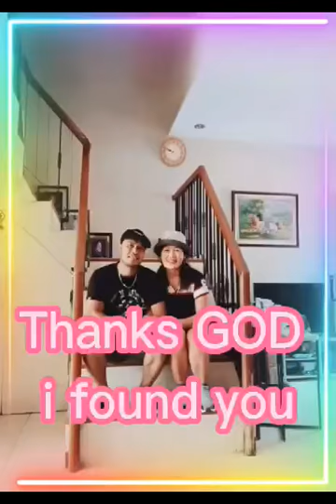November 20, 2021